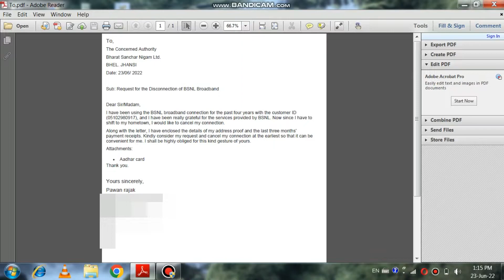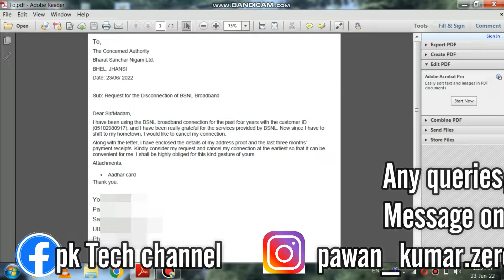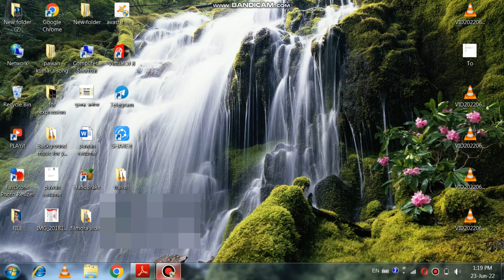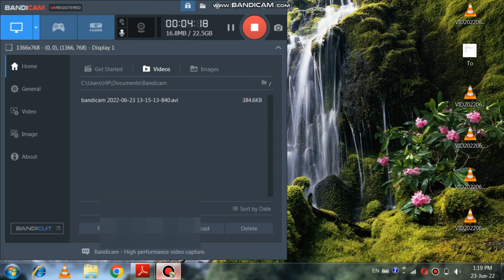Remove BSNL fiver connection from home | write this application disconnection complete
bsnl fiber disconnection online

bsnl fiber disconnection application
how to disconnect bsnl broadband connection online
bsnl ftth disconnection form
how to stop bsnl broadband connection temporarily
how to temporarily deactivate bsnl fiber connection
bsnl disconnection